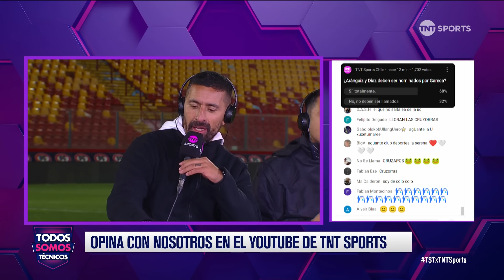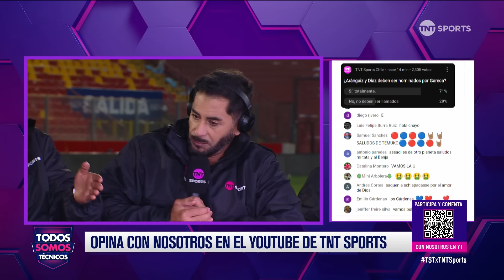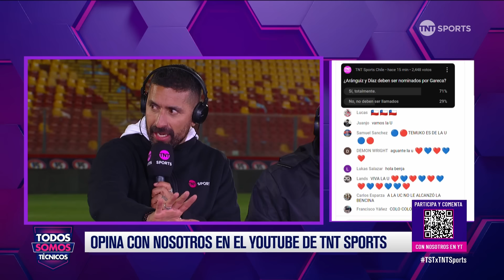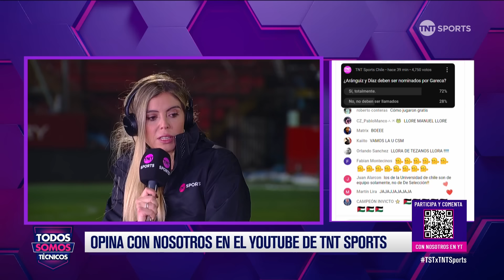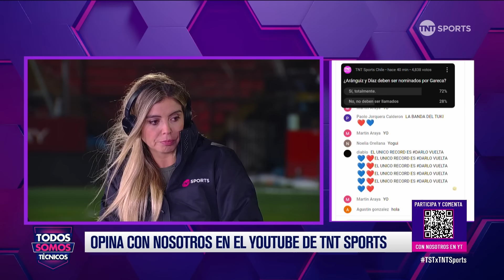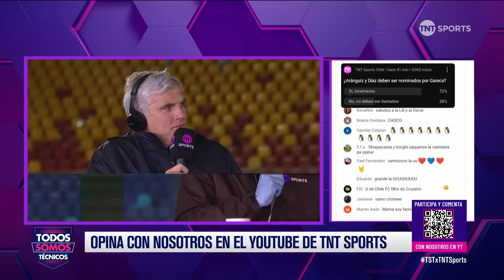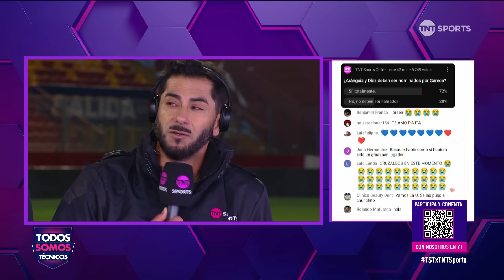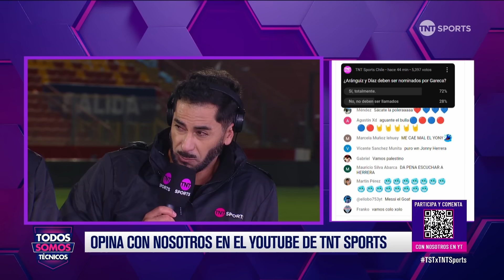Todos Somos Técnicos - Universidad de Chile sigue en la pelea | Capítulo 19 de octubre 2024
Universidad de Chile logró una remontada tras vencer 2-1 a Universidad Católica en el clásico universitario, manteniéndose cerca de Colo Colo en la lucha por el liderato.